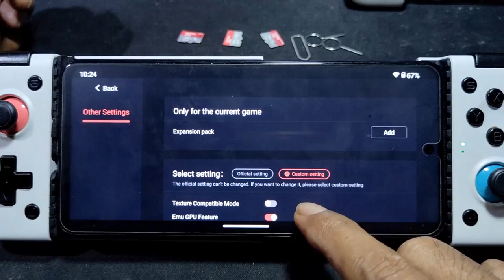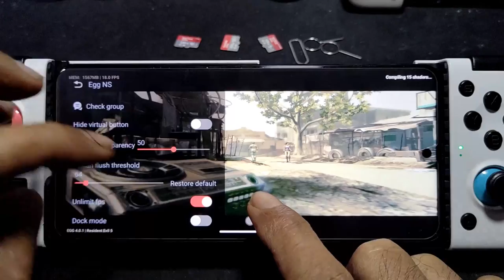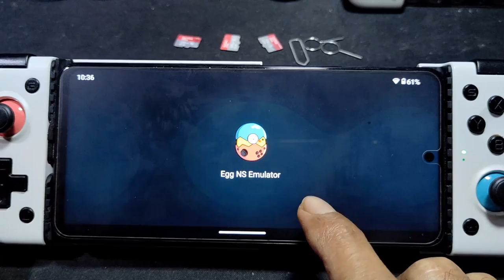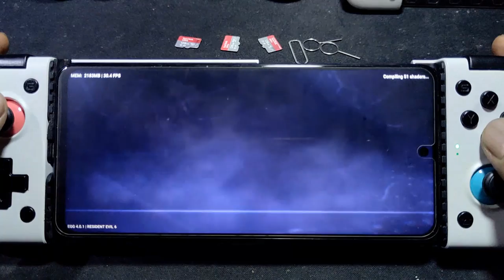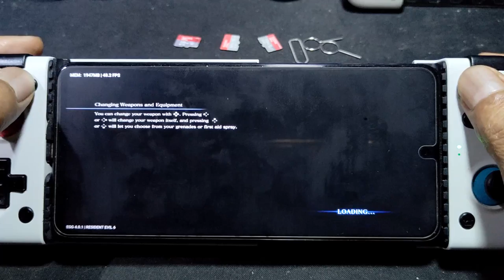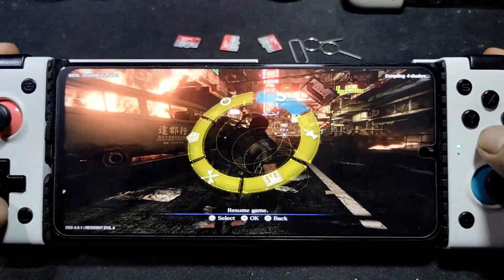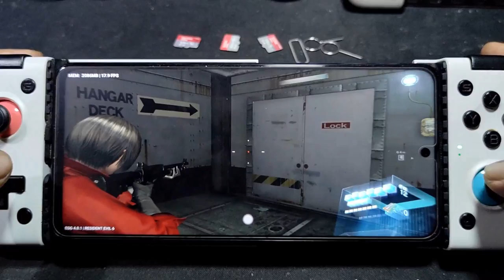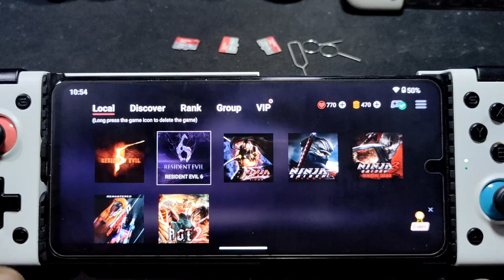Resident Evil 5 and 6 using egg NS 4.0.1 | Poco X3 nfc SD 732G 6gb ram